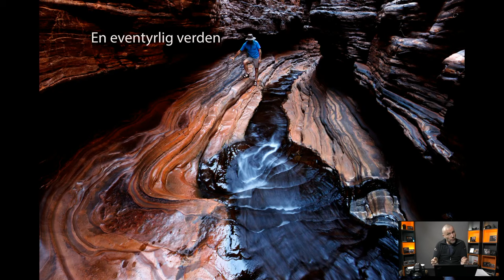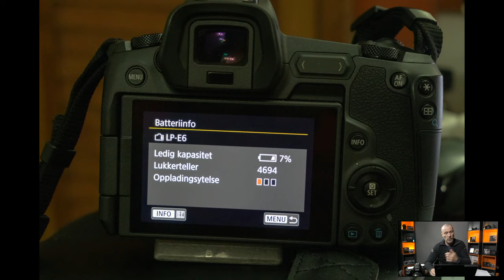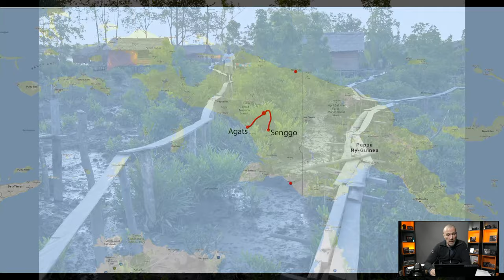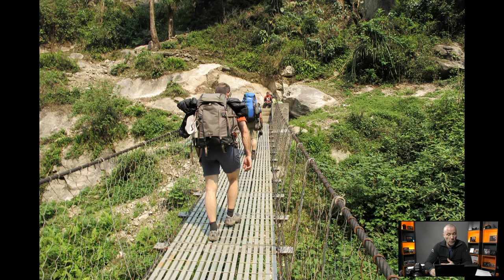Johnny Haglund - Spennende eventyr, fra Ny Guinea til Himalaya | LIVE hos Foto.no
Johnny tar for seg de mest spennende eventyrene han har gjort. Går helt tilbake til da han reiste fem uker gjennom jungelen på Ny Guinea til da han vandret flere uker i yetiens områder høyt oppe i Himalaya.

LIVE med Johnny Haglund er en foredragsserie på fire foredrag som sendes Live fra Foto.no - Det blir blant annet muligheter for å stille spørsmål under foredraget.

Johnny Haglund har flere internasjonale priser for bilder opp gjennom årene, og frem til i dag har arbeidet ført han til mer enn 90 land. Han er Canon Nordic Norway-fotograf og jobber mest med dokumentar- og reisefotografering.

7. desember 2016 lanserte vi nye Foto.no. Vi er stolte over å ha bygget Norges beste nettsted for fotoentusiaster og dette er nå videreført sammen med gründerne av FotoVideo. Vår entusiasme og enorme kunnskap om foto vil komme deg til gode.